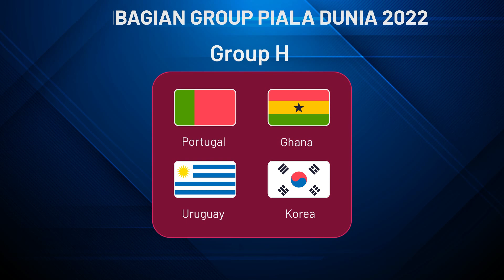Jadwal Piala Dunia 2022 Malam Ini Live Sctv : Qatar Vs Ekuador - Inggris Vs Iran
Jadwal Piala Dunia 2022 akan mulai berlangsung pekan ini di Matchday 1, jadwal lengkap siaran langsung piala dunia qatar 2022 akan berlangsung pada 20 sampai 15 november 2022. Piala Dunia Qatar 2022 akan ditayangkan secara live di SCTV dan aplikasi vidio . com.
Berikut jadwal piala dunia 2022, Jadwal piala dunia 2022 di matchday 1